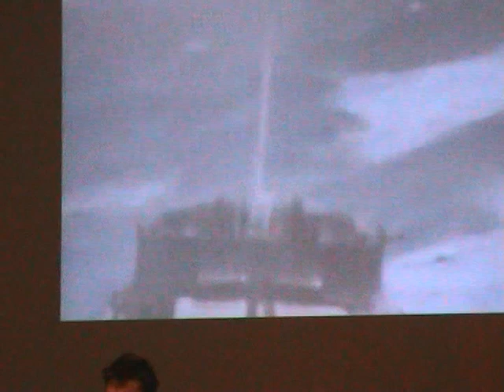VTS 01 3